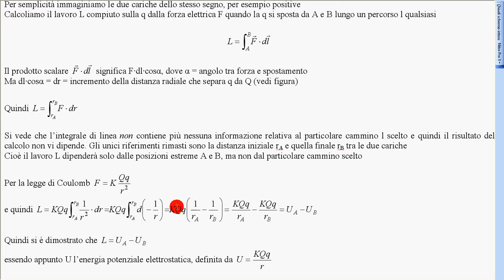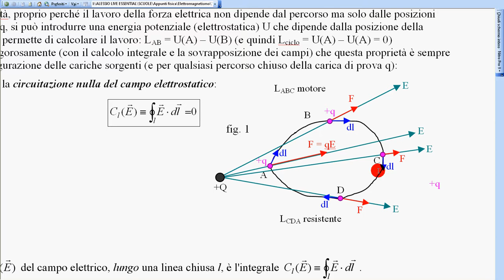3 Energia potenziale elettrostatica